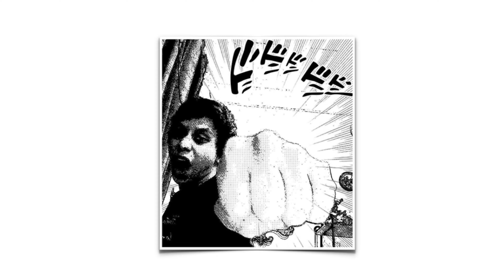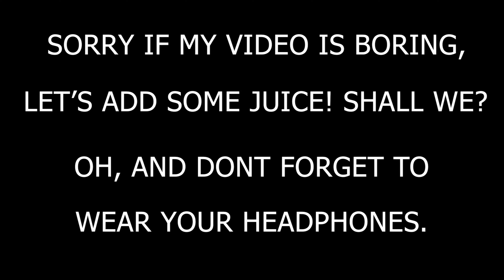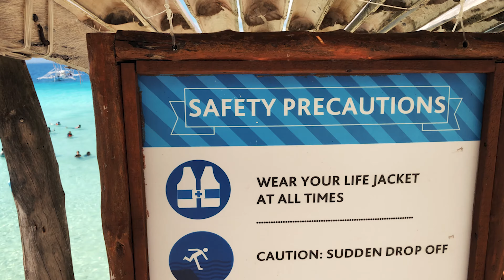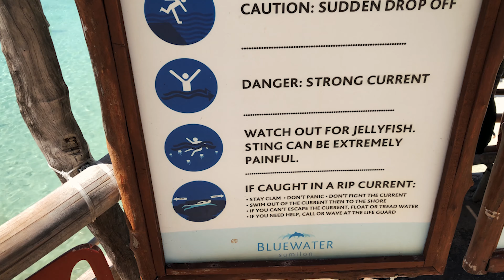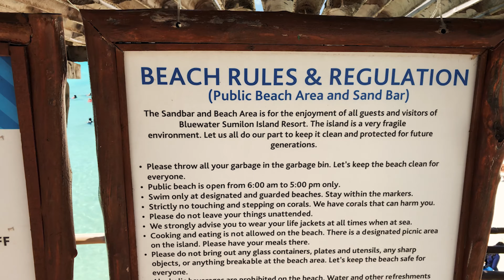CEBU SPECIAL - DELETED SCENES 8D AUDIO | Marvin Lister VLOGS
Scene / Clips that unfortunately did not make the cut but that doesn't mean they aren't worth sharing.

THANK YOU CEBU!